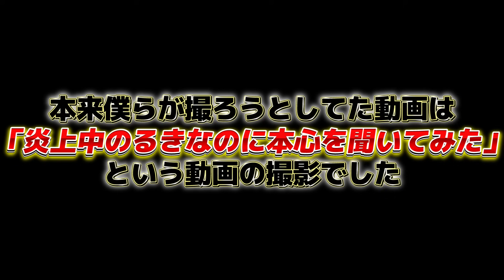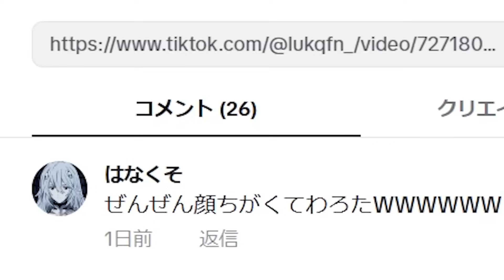撮影中にサリーとガチで喧嘩になった【フォートナイト】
TYサリーチャンネル

るきなのチャンネル

2023/04/02より切り抜き解禁します。

・切り抜きの場合
動画の切り抜きはやめてください。
生配信の切り抜きは自由に行ってもらっていいです。
僕の切り抜きする場合は概要欄に僕の元動画を必ず貼ってください。

・リアクション動画の場合
リアクション動画撮る場合は投稿主の顔付きでのみ許可します。
顔出しNGの方はリアクション動画の切り抜き許可はしません。
リアクション動画撮る時は動画と生配信どちらを使ってくれても構いません。

リアクション動画の場合は概要欄に元動画を貼るか投稿主に任せますが、メンションされたら確認しやすいので僕本人に見てほしい場合はメンションしたら見るかもしれません。